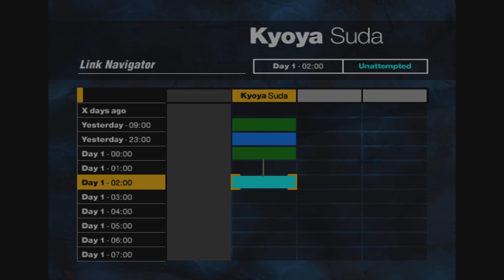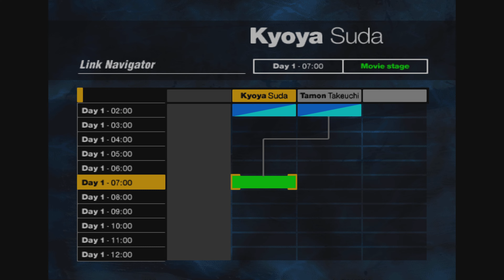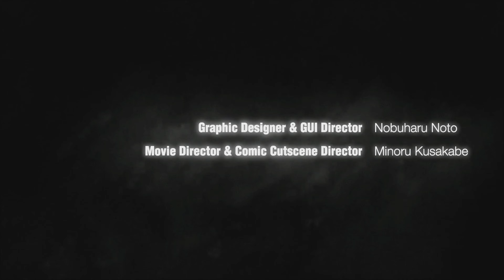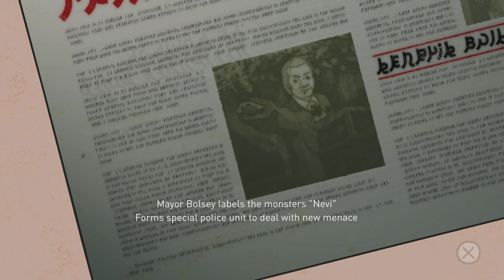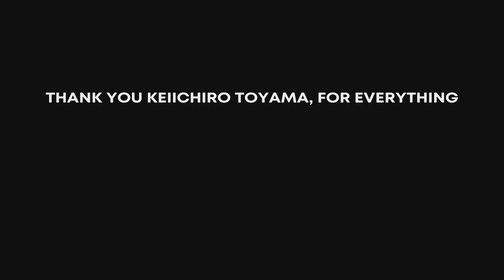Thank you Keiichiro Toyama! Forbidden Siren, Gravity Rush 1 + 2 Compilation!